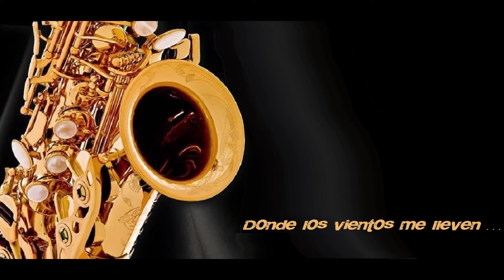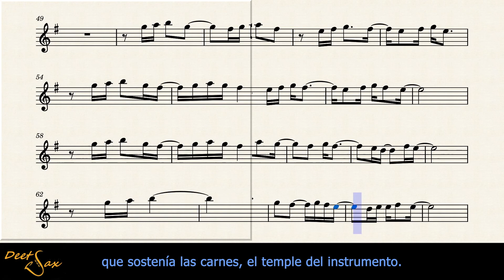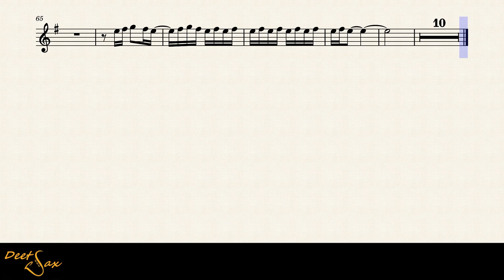🇺🇾 EL INSTRUMENTO - Eduardo Darnauchans - Alto Sax.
Titulo: El Instrumento.
Autor: Eduardo Darnauchans.
Pais: Uruguay
Año: 1978.

Pista de base: Tomada del tema original.